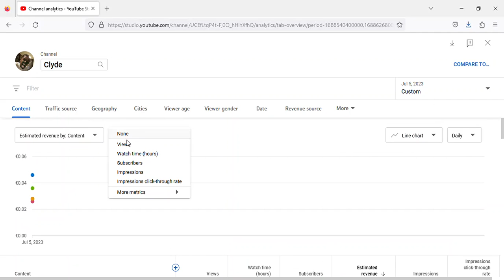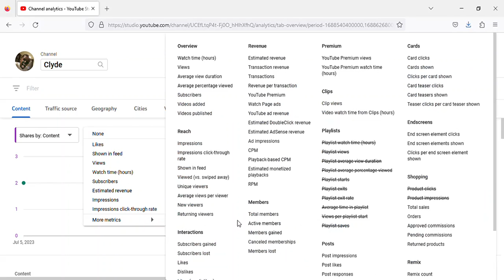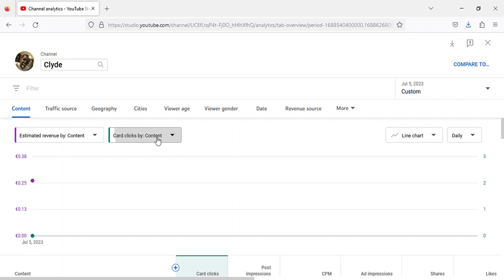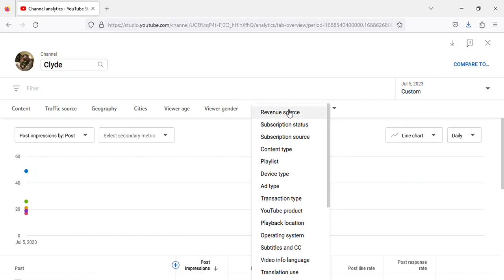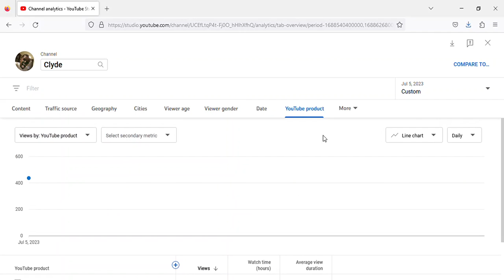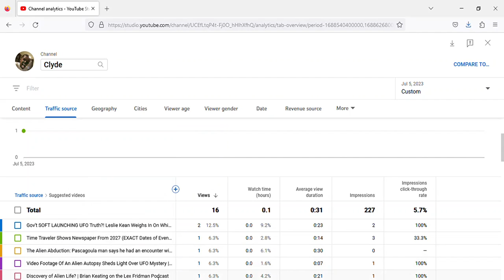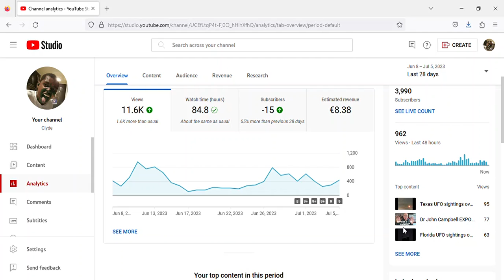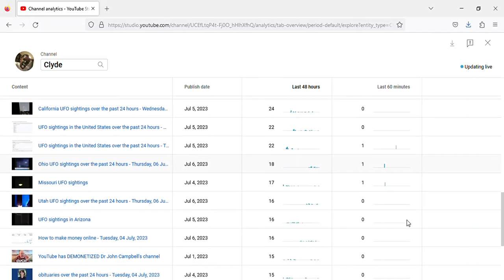How to make money online - Wednesday, 05 July, 2023